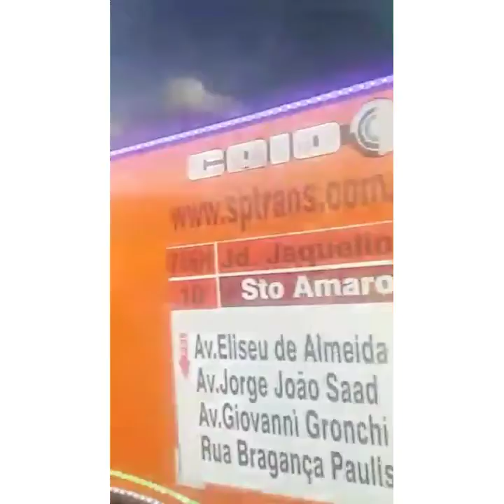Momentos especiais Natalinos Parte 02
Olá galera mais um vídeo no canal Matheus Campos, dessa vez essa é a segunda parte do vídeo que gravei no Pacaembu, se você não é inscrito se inscreva no canal Matheus Campos ative as notificações do vídeo curte e compartilhe com seus amigos e que Deus abençoe sempre